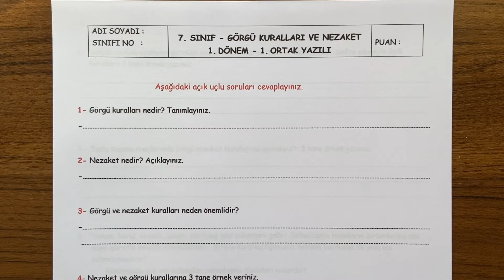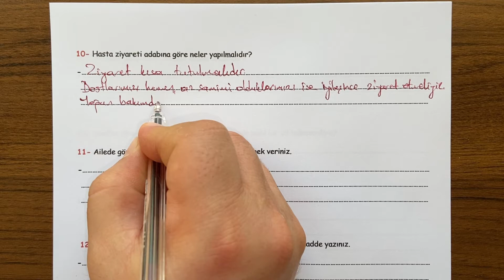7. Sınıf - Görgü Kuralları ve Nezaket 1. Dönem 1. Yazılı Açık Uçlu Soruları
Sevgili öğrenciler, 7. Sınıf - Görgü Kuralları Dersi, 1. Dönem 1. Yazılı soru örneklerini sizlerle paylaşıyoruz. İyi seyirler,  iyi çalışmalar...